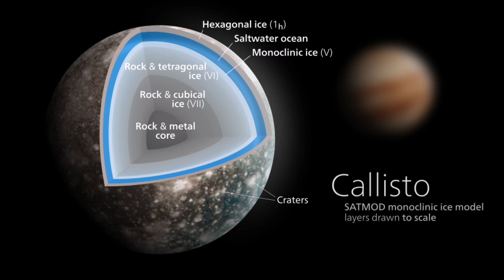Callisto, the second largest satellite of Jupiter in pictures (Voyager, Cassini, Galileo)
Callisto, or Jupiter IV, is the second-largest moon of Jupiter, after Ganymede. In the Solar System it is the third-largest moon after Ganymede and Saturn's largest moon Titan, and as large as the smallest planet Mercury, though only about a third as massive. Callisto is, with a diameter of 4,821 km, roughly a third larger than Earth's Moon and orbits Jupiter on average at a distance of 1,883,000 km, which is about six times further out than the Moon orbiting Earth. It is the outermost of the four large Galilean moons of Jupiter, which were discovered in 1610 with one of the first telescopes, being visible from Earth with common binoculars.